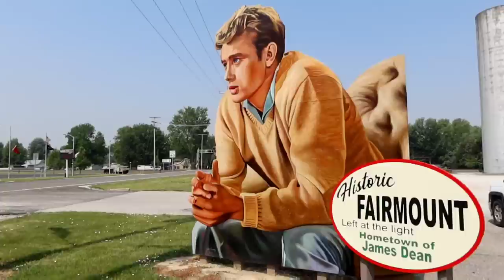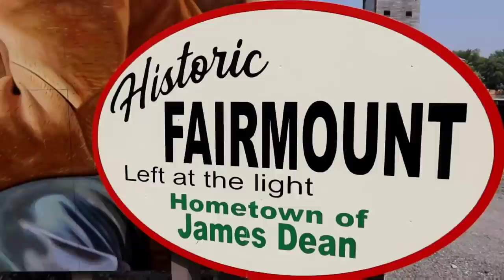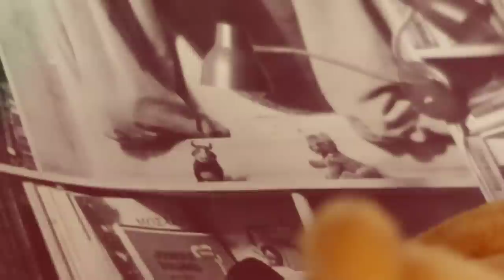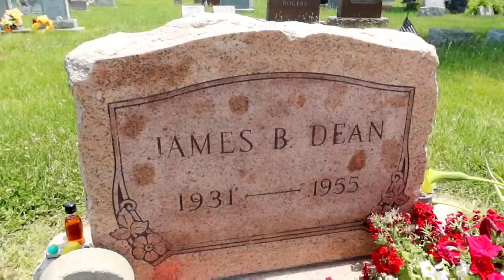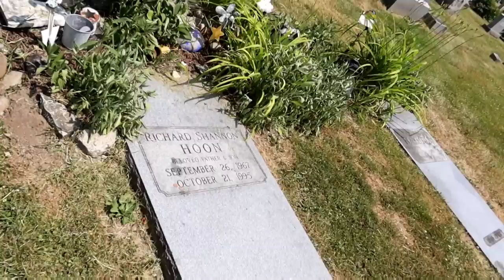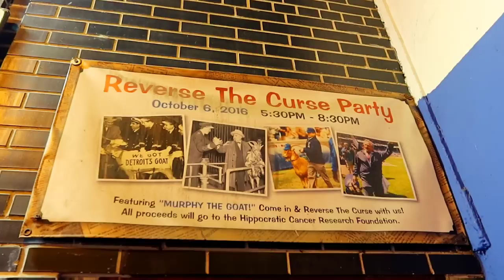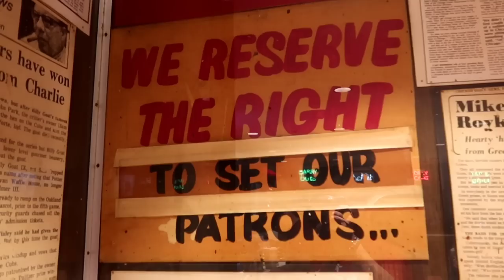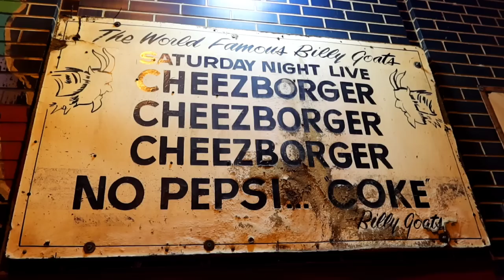BILLY GOAT TAVERN | GRAVES Of JAMES DEAN & SHANNON HOON Fairmount to Chicago